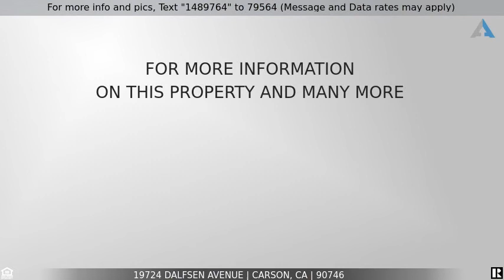Priced at $680,000 - 19724 Dalfsen Avenue, Carson, CA 90746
Home for Sale in Carson

Large 4 bedroom 2 bath home in desirable Rancho Domingus area of Carson. This is a Probate sale and no Court confirmation is required. Large oversized 2 car garage. Extra parking for 3 vehicles in driveway, including one space of boat or RV parking. Fireplace in Living Room has not been used by Seller. Buyer is advised that the home may need some repairs. Home is being sold subject to inspection.